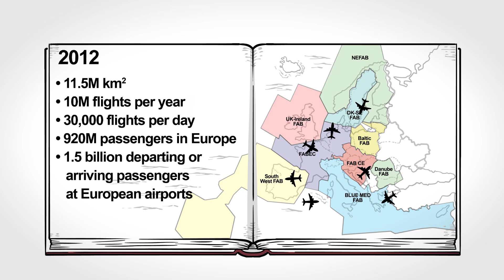The Story of Functional Airspace Blocks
The Story of Functional Airspace Blocks is about the politically most viable initiative to improve safety, capacity and cost efficiency in the European airspace and the Single European Sky